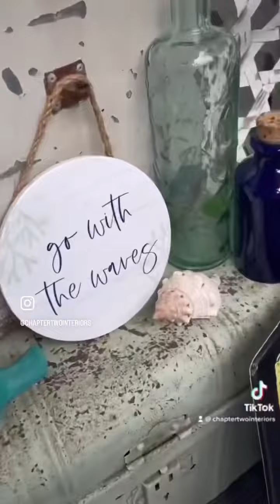ANOTHER CHEEKY LOOK INSIDE THIS CRAZY PLACE! 😃🌸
Like James Brown says, Make it Funky! Another week means another cheeky look inside this crazy place we call Chapter Two Interiors

Hayley & Darren xx